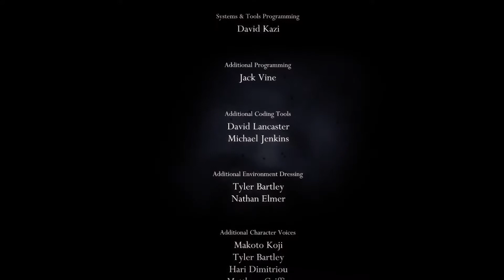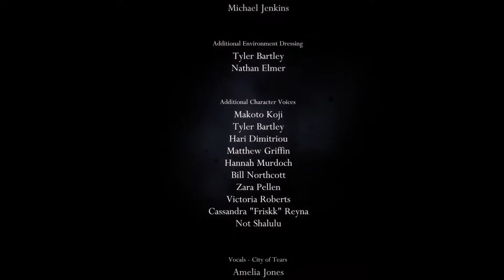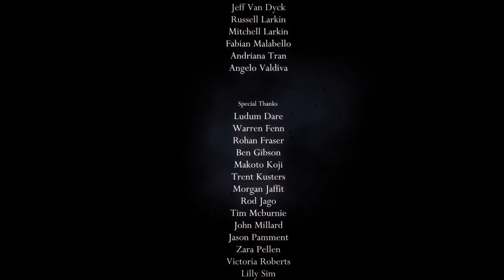Let's Play Hollow Knight Blind Part 91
Puppet of the Plague: Battle with the Hollow Knight